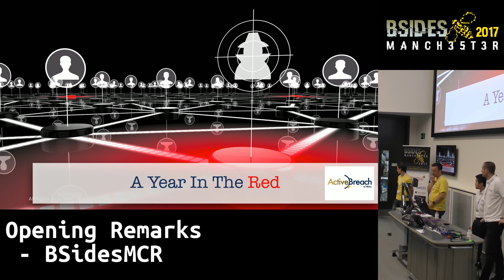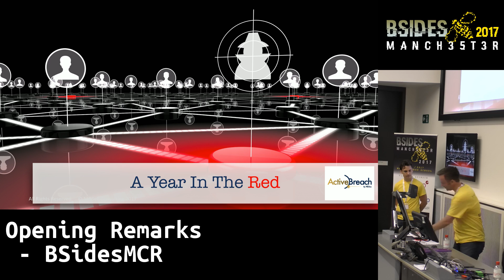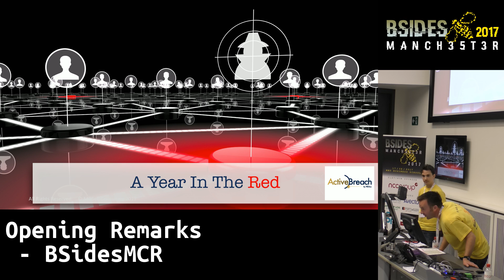2017 - Opening Remarks by BSidesMCR Crew